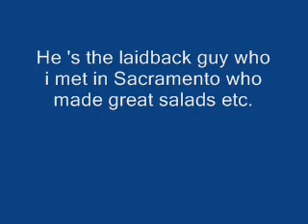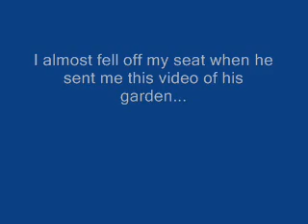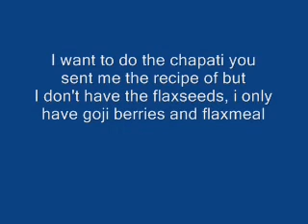Raw Earth Series: To Ugi :Raw Indian Chapati And Dhal